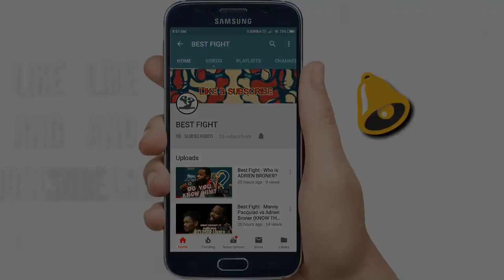Ghibli vs Disney! Piano Showdown!